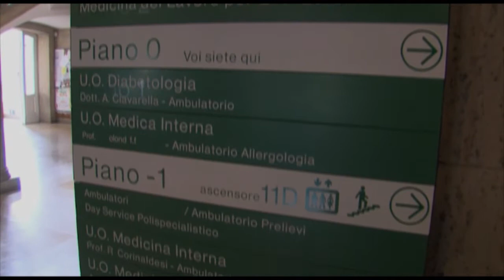EMILIA-ROMAGNA: Giornata Nazionale donazioni e trapianti, in regione bilancio positivo | VIDEO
319 trapianti effettuati in Emilia-Romagna, di cui oltre uno su tre ha interessato residenti fuori regione, 114 i donatori utilizzati, su un totale di 253 potenziali segnalati dalle sedi donative - cioè le terapie intensive - in aumento rispetto al 2017 (quando le segnalazioni erano state 238). Calano contemporaneamente i pazienti in lista d’attesa, passati da 1.143 a 1.131.  E’ positivo il bilancio che emerge dai dati 2018 del Centro Regionale di Riferimento per i Trapianti Emilia-Romagna, lo snodo nevralgico della complessa macchina che si mette in moto in occasione di ogni donazione. Il Centro, che ha sede al Sant’Orsola di Bologna, coordina le varie fasi di donazione e trapianto di organi e tessuti, che in Emilia-Romagna è organizzato secondo il modello ‘Hub & Spoke’ e garantisce quindi il collegamento tra centri di alta specializzazione e gli ospedali del territorio con le sedi donative, i centri trapianto, le sedi delle banche di tessuti e cellule in rete tra loro. Dei 319 trapianti effettuati, 183 sono stati di rene, di cui 35 da vivente, con un significativo incremento rispetto ai 21 del 2017; 17 trapianti di cuore, di cui uno pediatrico, 111 di fegato e 8 di polmone. Il 2018 è stato anche l’anno dell’implementazione dei programmi di donazione a cuore fermo, che in Emilia-Romagna si realizzano dal 2016. Sono stati 12 i donatori segnalati, di cui 5 a Baggiovara-Modena, 4 a Cesena, 2 a Parma e 1 al Sant’Orsola di Bologna. Donazioni che hanno reso possibili 9 trapianti di fegato e 10 di rene. Di grande rilevanza anche l’attività di acquisizione dei tessuti: la Banca del tessuto muscolo-scheletrico nel 2018 è stata impegnata in 65 prelievi con una raccolta complessiva di 922 segmenti osteotendinei. La donazione delle cornee è aumentata, passando da 1.638 a 1.776 con 639 trapianti effettuati. I prelievi di tessuto cutaneo sono stati 56, e hanno permesso di effettuare al Centro grandi ustionati del Bufalini di Cesena interventi su 26 pazienti, con oltre 46 mila centimetri quadrati di pelle trapiantata